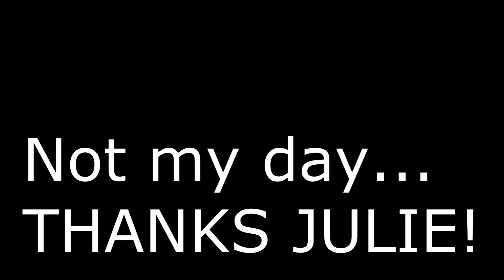Just a bit of bad luck really...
Myself playing on UKMD Badwater, using saharan spy set. Not my day as a pyro flames me twice, and a demo finishes me off, without even intending too...